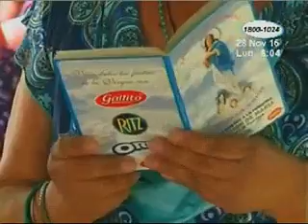La imagen de la Inmaculada Concepción de María recorre distintos puntos del país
La imagen que representa a la madre de Jesús estará en distintos puntos de Nicaragua. Así comienza el novenario, una serie de reflexiones y oraciones bíblicas.